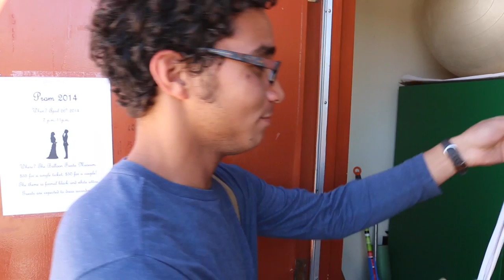Room to Grow PAPA PSA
The Public Academy for Performing Arts, PAPA